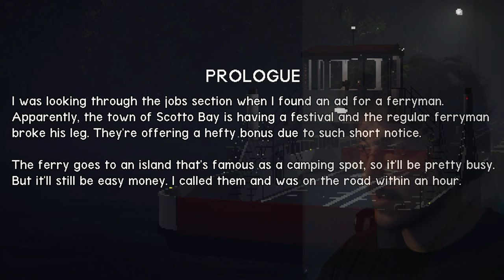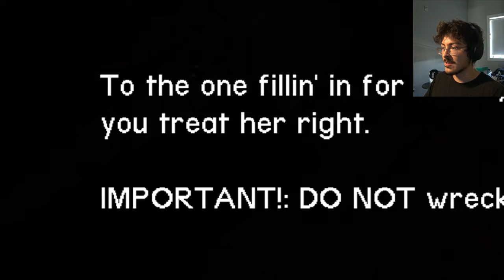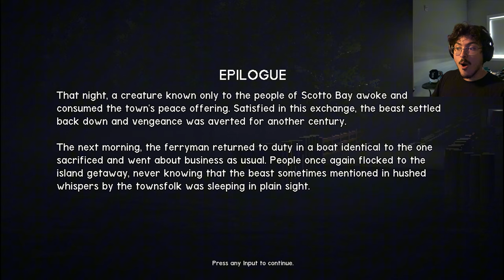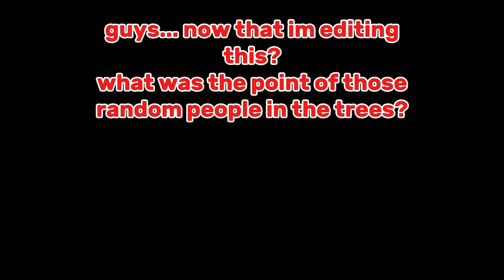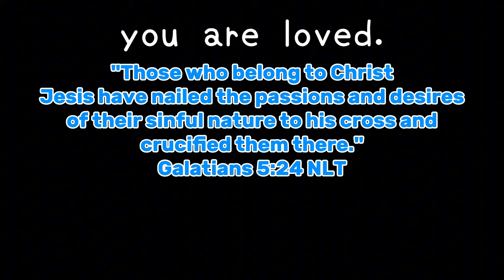everyone is acting... FISHY (dont unsub plz) | The Ferry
Idk man i wished this game had checkpoints because MAN
the amount of time i went back and forth was INSANE.
Anywaysssss...
God Bless and have an amazing day :D
-ascencio
10:13 ending 1
10:24 ending 2
13:27 ending 3